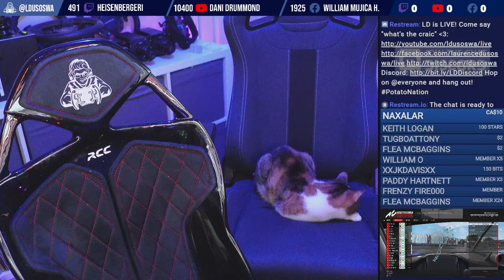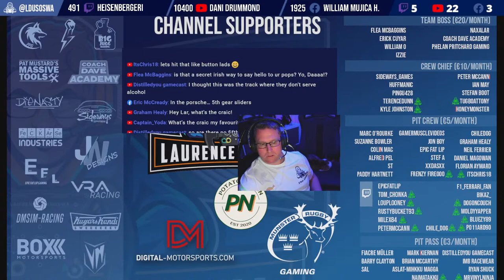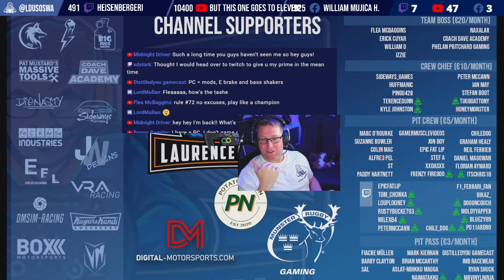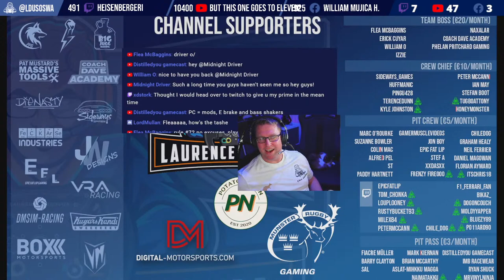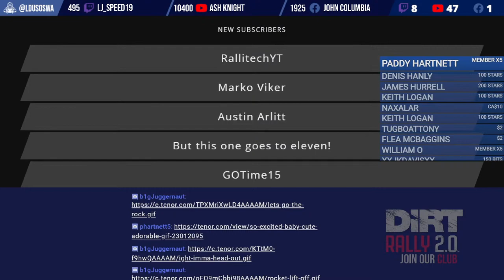Lift-off Oversteer Tutorial | ACC LFM Porsche 911.2 GT3 at Paul Ricard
COMMUNITY

 CHANNEL MEMBERS
Team Boss (€20/mo)      Flea McBaggins, Eric Cuyar, Naxalar, Izzie, Coach Dave Academy, William O, Phelan Pritchard Gaming
Crew Chief (€10/mo)     Peter McCann, Damien McMullen, Ian May, Sideways_Games, Stefan Boot, Huffmanic, Pingu428, Terencedunn, TugboatTony, Kyle Johnston, Honeymonster
Pit Crew (€5/mo)        Marc O'Rourke, GamerMuscleVideos, Chiledog, Suzanne Bowler, Graham Healy, Jon Boy, Neil Ferrier,  Colin Mac, Epic Fat Lip, Daniel Macgowan, ST,  Alfred Pel,  Stef A,  Florian Aymard, XxDASxX,  Paddy Hartnett, Frenzy Fire000, ItsChris18
(TWITCH Tier 1) Dogoncouch, EpicFatLip, F1_Ferrari_Fan, Bikaz_, B1g_Juggernaut,  Tom_Chonka, Louplooney, RustyBucket93, MoldyYapper, Milex84, Bluezy89, PeterMcCann, Chile_dog, Po11ard90
Pit Pass (€3/mo)        Sal, Mark Kiernan, DistilledYou Gamecast, Barry Clayton, Fiacre Müller, IMB Racewear, Paddy Hartnett, Brian McCarthy, Aslat-Mihkku Magga, Ryan Shuck, Naimatakku, MrVinyNinja

1. Like my streams/videos
2. Watch as much of my content as possible
3. Comment, even if it's just to say 'Cool video'

 YT Superchats, FB Stars and Twitch Bits

Digital-Motorsports.com (Sim-Lab, Simucube, Thrustmaster, full sim setups, worldwide shipping)

Software
iRacing (I get $10 game credits)

I do not get paid for reviews and never will. Review hardware is sent to me without charge unless otherwise stated. For my full review terms, please go